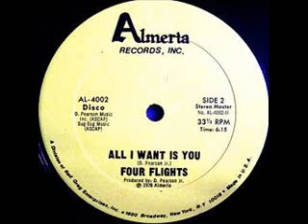Four Flights "All I Want Is You" Extended Version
Four Flights "All I Want Is You" (1978 Almeria Records). Written & Produced by D(unn?) Pearson Jr.
This is the B side of the 12". It's probably the best mix of the track, and harder to find than the 7".